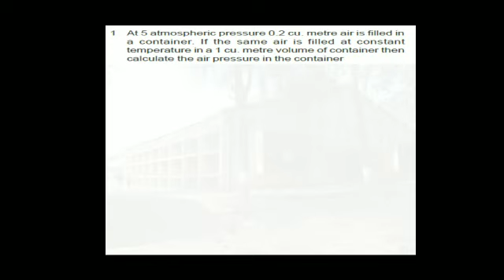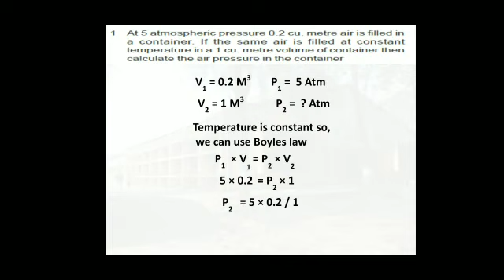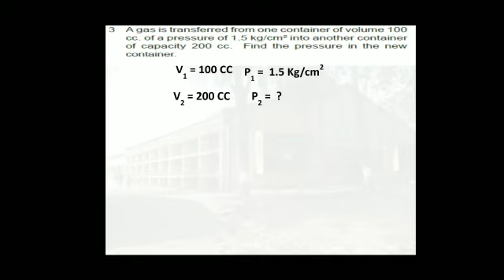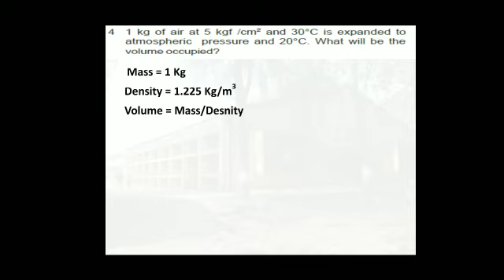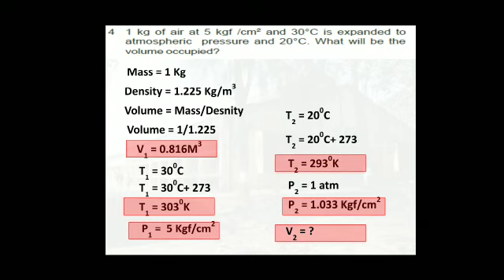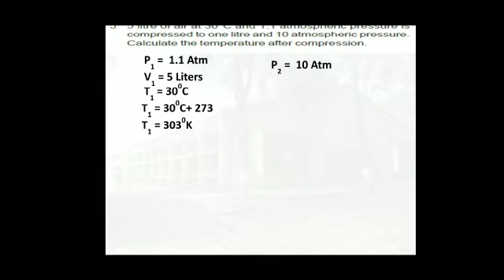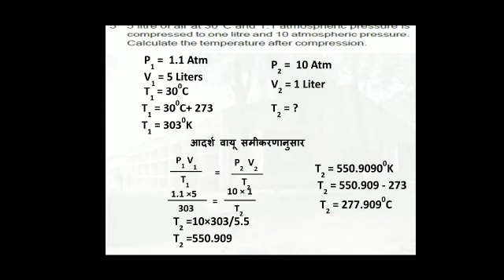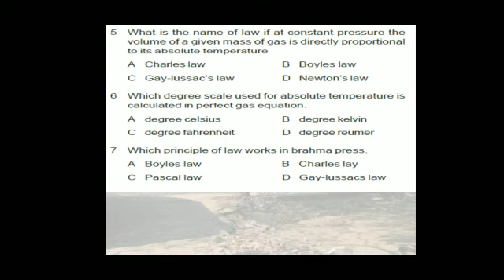Pressure Ex 1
Exercise From Bharat Skill E-Text book for I. T. I. students Published by NIMI,  Chhennai